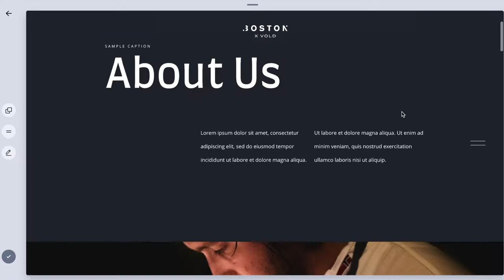Vold — Page Builder Demo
Demonstration of Vold — The Next Generation web management platform that does everything you need to manage your site — and your business.